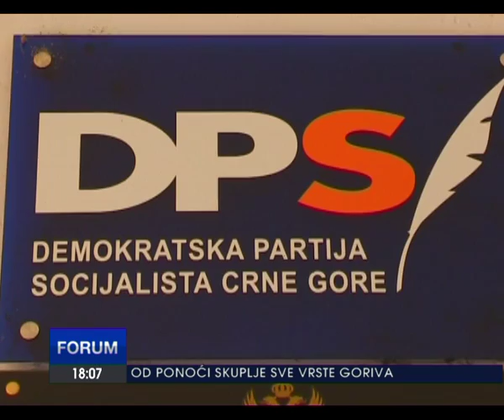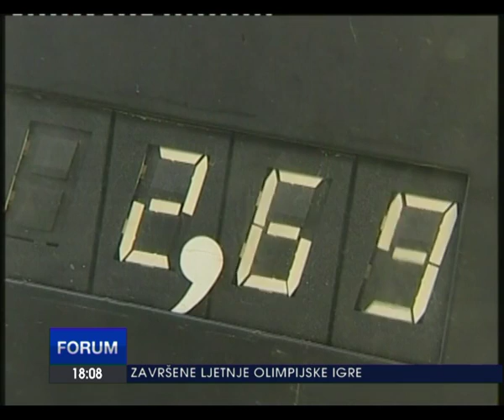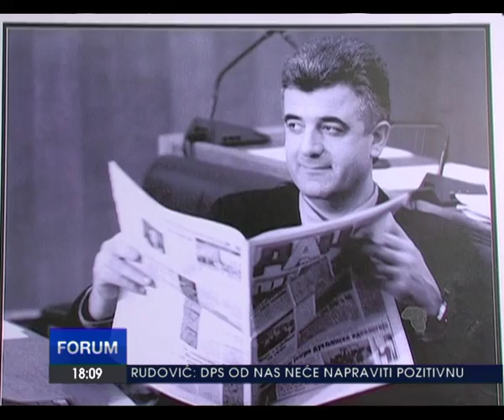Forum, ponedeljak, 22.8.2016.